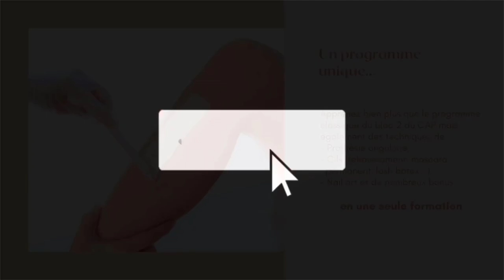Les non esthéticiennes peuvent elles repousser les cuticules sans risque ?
DES QUESTIONS?